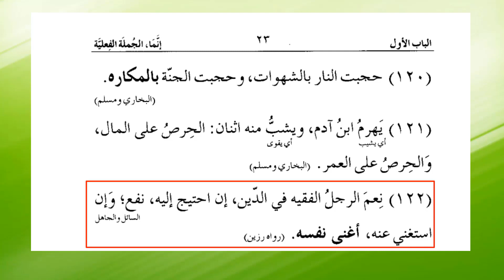زادالطالبین سبق :42حدیث نمبر:122،121،120/ Zad ut Talibeen lesson 42